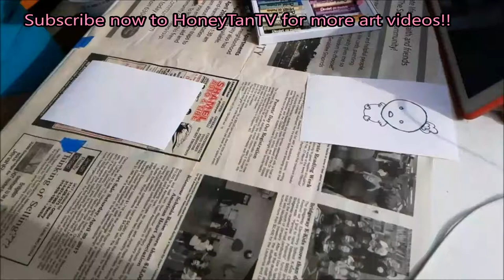Draw a Kawaii Piglet| Art Vlog #09 |Speed Art |Pinterest Tutorial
from 2017

In today's art vlog, let's draw a Kawaii Pig/ piglet/ piggie/ piggy.

About Me:
I'm a foodie. I have dabbled into glamour modeling and cosplay. I enjoy watching anime, trying new foods, short forms of writing and I like working out/exercising (strength training and a bit cardio).

Face shape: A Diamond + Square
Eyeshape: Flat Hooded
Skin undertone: Yellow / Warm
Skin type: Dry / Combo if I put on foundation (lol)

To help with makeup, contact lenses, etc. references to my foundations are:

L'oreal True Match  caramel beige W7 (not warm enough).
Milani Conceal + Perfect 2 in 1 Foundation + Concealer in the color 09 Tan ( Darker than my skintone.)

My Links:
My Sites:

Fashion stuff:
Mode and Tonic Ebay
Honey and Panda Ebay

Join Real Women of youtube (RWOYT ) facebook group. A place to connect with other new and experienced vloggers.: